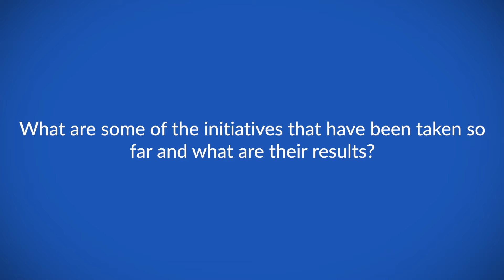Initiatives in monitoring of cancer screening in low- and middle-income countries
Dr Partha Basu speaks to ecancer at the 2022 World Cancer Congress in Geneva about initiatives regarding the monitoring of cancer screening in low- and middle-income countries.

He discusses the importance of monitoring cancer screening in low-and middle-income countries.

Finally, current initiatives such as CanScreen5, that ensure quality in data collection, are described by Dr Partha Basu.